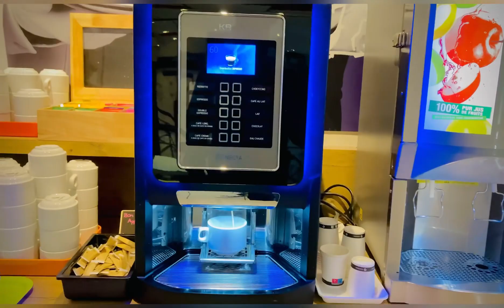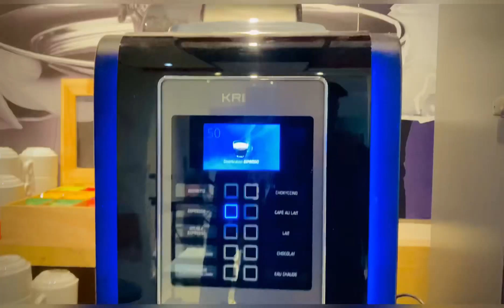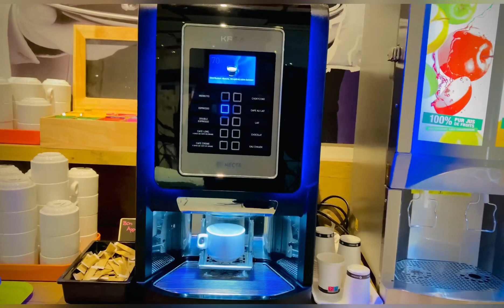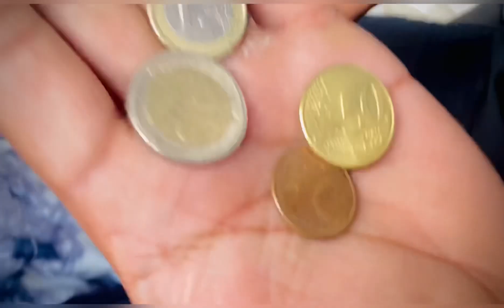✈️FRANCE TO AMSTERDAM HOLLAND🇫🇷imukeshbansal